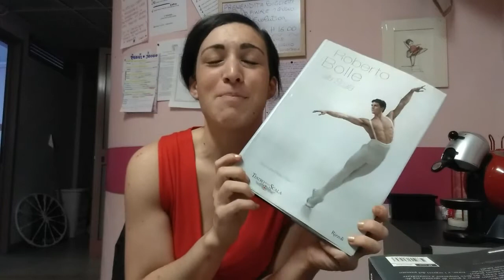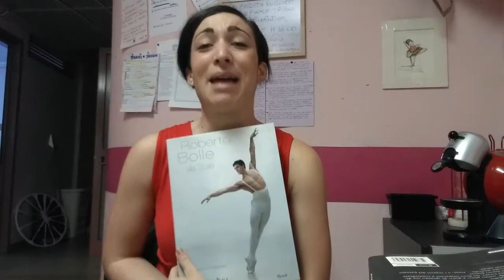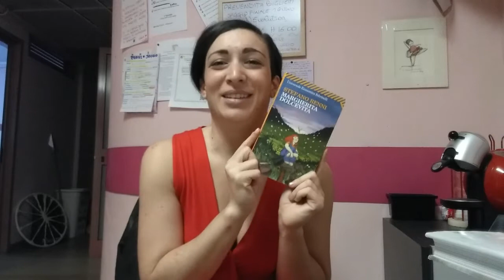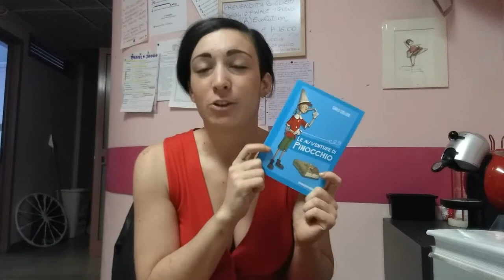BISCUIT BOOKTAG con Jack Saint James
Ehi! Vi è piaciuto questo tag?

DOMANDE DEL TAG:
1.Baci di Dama: Un libro all'apparenza pesante ma che risulta molto scorrevole
2.Lingue di Gatto: Un libro molto sottile
3.Savoiardi: Un libro che ti ha completamente assorbito
4.Macine: Un libro decisamente pesante
5.Abbracci: Una storia romantica
6.Grancereale: Un libro per riprendersi da letture malsane
7.Pan di Stelle: Un libro che hai divorato e vorresti rileggere tante altre volte
8.Biscotti di Natale (Ginger Cookies): Un libro ambientato nel periodo natalizio
9.Digestive: Un libro che è una buona base per un genere letterario
10.Cantucci: Un classico della letteratura Italiana

BONUS TRACK: Scatola di Biscotti Danesi: Collana bella da leggere o vedere esteticamente insieme